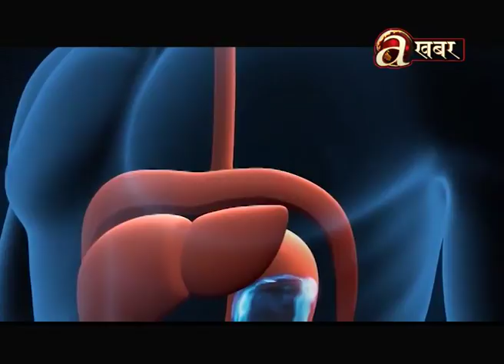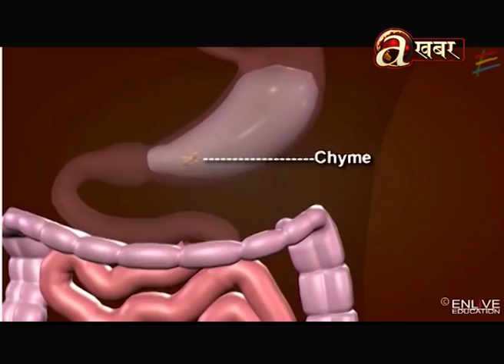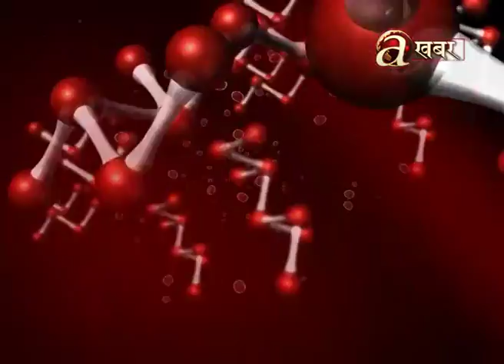Dr. Bidhan Nidhi Paudel - Avenues @ Health